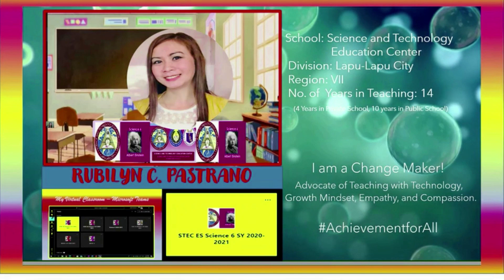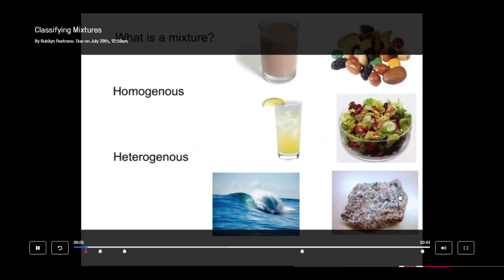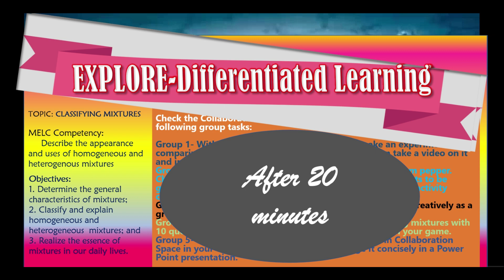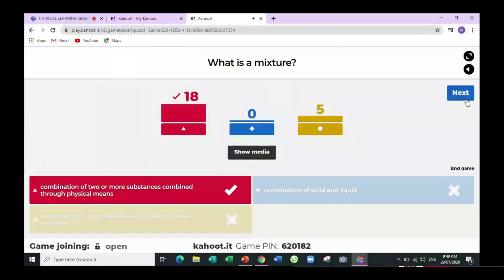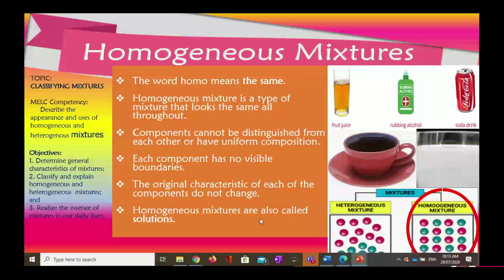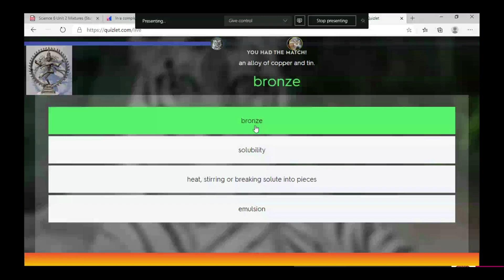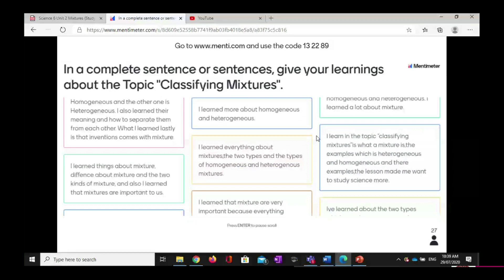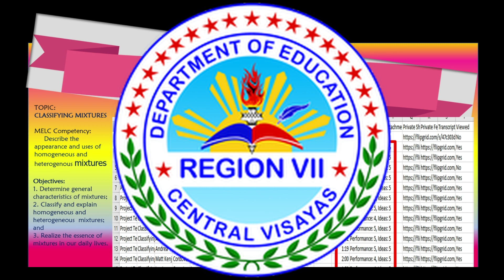Region VII ODL Simulation by RUBILYN PASTRANO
Simulation on Synchronous Online Distance Learning